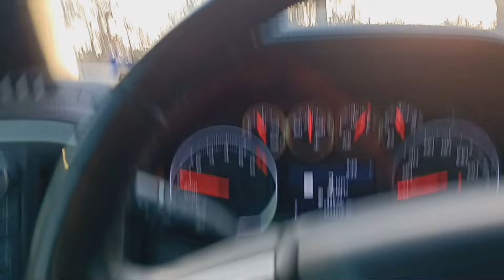Trapping Wild Hogs In Texas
Trapped out 8 more hogs!